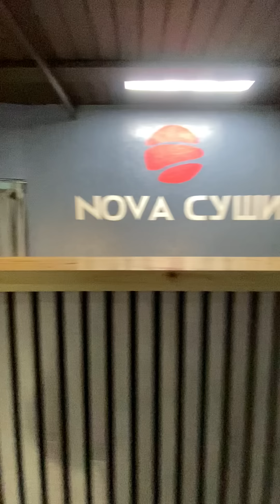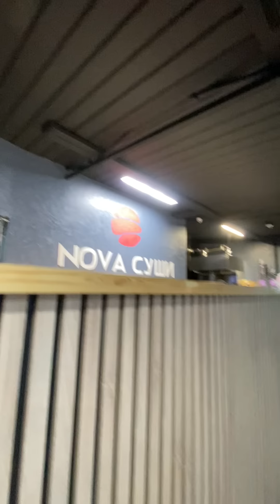Как Дед и Профессор роллы ели .